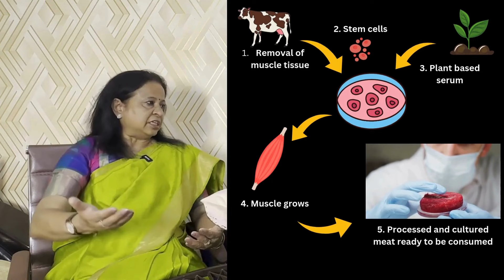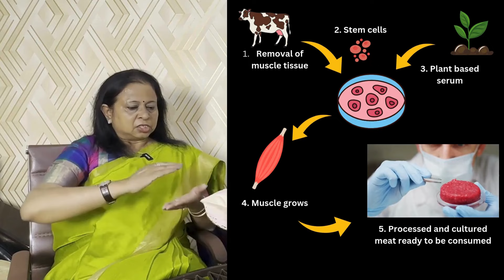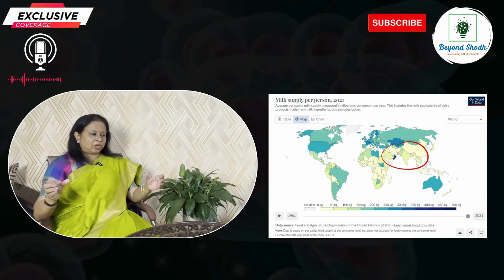Advancing Stem Cell Therapy feat. Dr. G. Taru Sharma Ep- 21 Teaser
Welcome to the Beyond Shodh, the podcast where we dive deep into the minds of the world's leading scientists, engineers, and thinkers.

In this exciting upcoming 21st episode of Beyond Shodh, we are honoured to host Dr. G. Taru Sharma, ARS, FFAO, FNAAS, FSAPI, FNASc, the visionary Director of the National Institute of Animal Biotechnology (NIAB). Dr. Sharma is a luminary in the field of molecular reproductive biology, with her groundbreaking research on stem cell therapy and reproductive health setting new standards for veterinary science.

In this upcoming episode, we delve deep into Dr. Sharma’s remarkable journey, tracing her roots from early academic success to becoming a world leader in stem cell research for livestock. We discuss her pioneering work, including developing the 3D microenvironment model for buffalo germplasm cryopreservation and her leadership in creating stem cell-impregnated scaffolds for therapeutic applications. Her group’s achievements in characterizing stem cells from buffaloes and goats have led to revolutionary advancements in regenerative medicine.

Dr. Sharma also shares her vision for the future of animal biotechnology and how stem cell therapies can redefine veterinary health and agricultural productivity. Her work has earned her numerous accolades, such as the ICAR-RAFI AHMED KIDWAI Award and the TC Anand Kumar Memorial Oration Gold Medal, underscoring her contributions to science and innovation.

In a special segment, Dr. Sharma provides advice for young researchers and students, encouraging them to be passionate, curious, and relentless in their pursuit of scientific discovery. Her insights on navigating challenges and staying motivated will inspire aspiring scientists across disciplines.

Tune in for an enlightening discussion on advancing stem cell therapy, Dr. Sharma’s research and achievements, and her inspiring message for the next generation of biotechnologists. This is an episode you won’t want to miss!